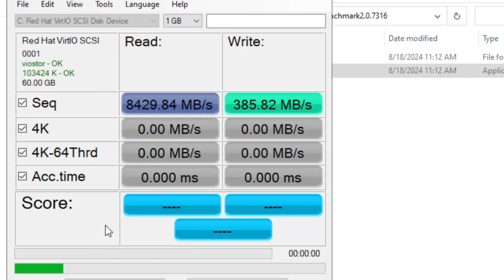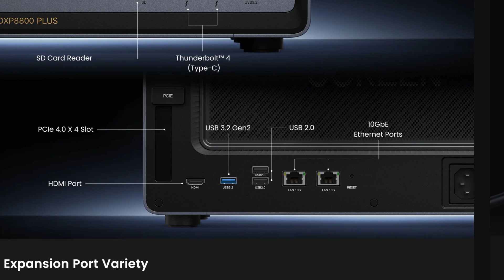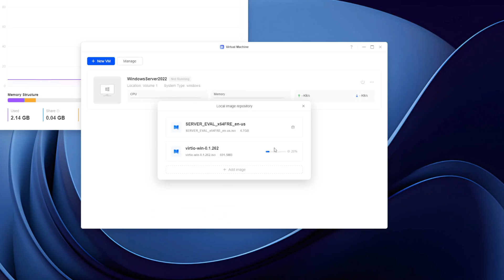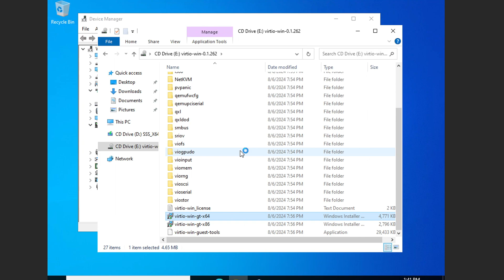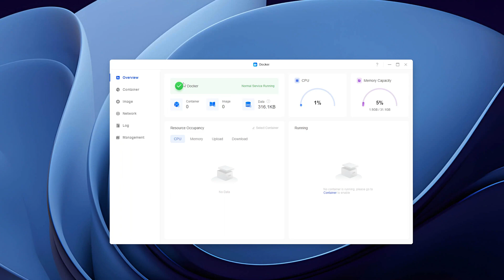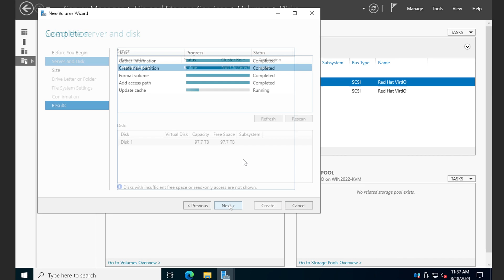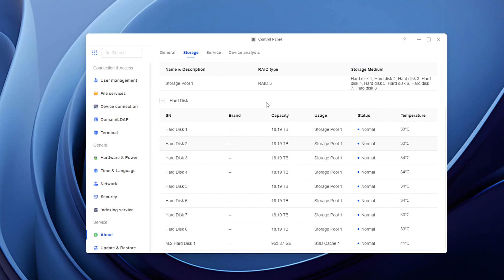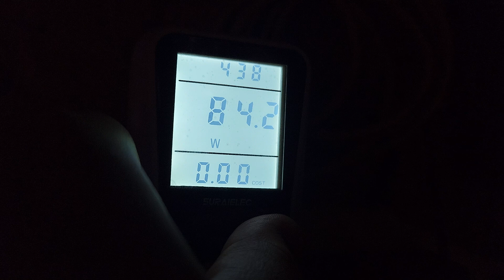127 TERABYTE NAS - UGREEN DXP8800 Plus NAS Review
Chapters

00:00 - UGREEN DXP8800 Plus
00:13 - CRAZY FAST SPEEDS
00:57 - Specs and Pricing
02:57 - My Upgrades on the NAS
03:56 - UgOS Still Needs a lot of Work
05:00 - How To Guide - How to set up VMs and get the BEST Performance
08:00 - CRAZY FAST SPEEDS In Windows VM
09:20 - We Still Don't Have IOMMU
10:30 - Alternatively You Can Use Docker Containers
11:30 - Adding More Storage to a KVM
13:40 - The Bottom Line - The Hardware is SOLID
14:36 - Network Transfer Speeds on 2.5Gbit Network
14:52 - Thermals CPU and Hard Drives
16:50 - Power Usage from the Wall